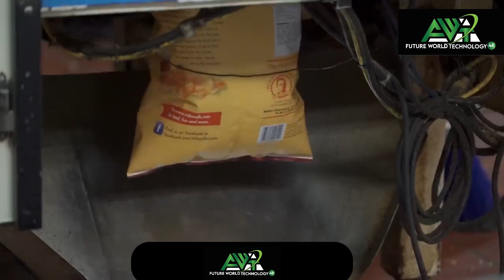potato chips production line | how lays pringles chips are made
🚀 Welcome to the Future Technology Revolution! 🌐

Dive into a world where science fiction becomes a reality. Our channel is your ultimate destination for the latest in future technology, innovative agricultural machinery, heavy equipment, and mind-blowing inventions that are shaping the world of tomorrow.

🌟 Explore Tomorrow's Gadgets, Machinery, and Inventions
We're your top source for the most incredible gadgets, agricultural machinery, modern technology, and exciting tech concepts you must see. Join us on a journey where we uncover the coolest machines and inventions on the horizon.

🌐 Transformative Tech for a New Era
From AI breakthroughs to space exploration, and robotics to construction technologies, we're at the forefront of what's possible in the world of technology. Stay updated with our in-depth coverage of emerging trends, groundbreaking discoveries, and game-changing concepts in the fields of heavy equipment, agriculture, and beyond.

🛰️ A Glimpse into the Future of Technology
Our channel is your window to the future – a place where you can witness satisfying and futuristic visions of the tech world. Whether it's cool tools, car inventions, garden innovations, or camping gadgets, we've got it all covered.

Join us in unraveling the incredible possibilities that await. Don't miss out on the revolution – it's happening right here on our channel! 🌌🤖🔍🔬📡🚗🌾🚜 FutureTech AgricultureTech HeavyEquipment Innovations AmazingInventions constructiontechnology potato chips production line | how lays pringles chips are made#lays